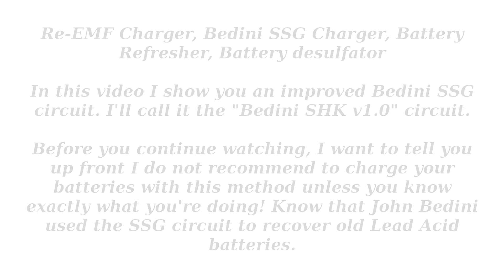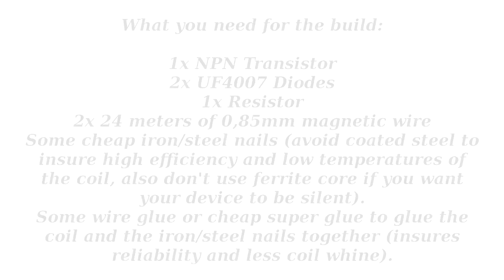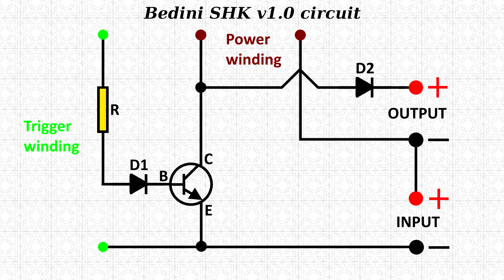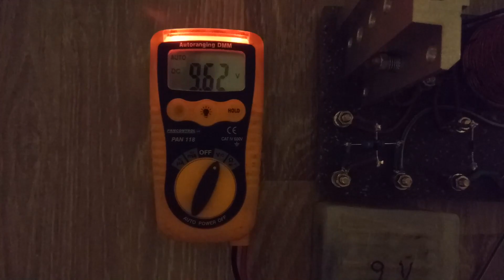More efficient Bedini SSG Charger | Bedini SHK v1.0 circuit (DIY)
I forgot to mention in the video, this circuit is not self starting! It sometimes does if you connect the power supply to the input of the bedini charger. You can trigger it by using a 1 kOhm resistor and connect it to the input "+" and base of the transistor, and then disconnect it again! You can also trigger it with a 240v light bulb. Don't use too little ohms to trigger it else you could damage the transistor!

Never use this charger with open circuit (will damage the transistor). And neon bulbs do not protect the transistor! Make always sure you have something connected to the output of the bedini charger! If you measure the output voltage of the bedini charger, always have a capacitor connected to the output of the bedini or a battery! If you drive a light bulb or a LED always use a capacitor in between! And please note the max ratings of the transistor! You can search for the datasheet on the internet! Just type in the name of the transistor. Do not charge capacitors beyond the max voltage of the transistor (will damage the transistor)! And use high voltage transistors for bedini chargers, like the PHE13007.

PROS of the SHK circuit compared to SSG:
*Diode 1 allows less leakage between the Base and Emitter of the transistor (transistor shuts off quicker, resulting more efficiency of the bedini charger)
*Much lower ohms can be used without losses in the output
*You get the full flyback current discharge from the coil.
*The transistor and resistor is less stressed
*Diode 1 protects the sensetive part of the transistor up to 1000v due to 1000v diode from the flyback current (wireless/induction current from the power winding)
*Ultra fast (UF) diodes were actually designed for this and are much more efficient than the 1N diodes

CONS of the SSG compared to SHK:
*Diode 1 let's some flyback current flow trough the resistor "wireless/induction current from the power coil" (causes losses, the lower the ohms of the resistor = more losses in the output), it also stresses the resistor heavily.
*Slow, low efficiency diodes 1N

SHK has no cons in comparison to SSG

Similar diodes:
UF4007 (1A)
UF107 (1A)
UF2007 (2A)
MUR4100E (4A)

If you ask me about my free energy tests, you should read the description of my other video "Brushless Kromrey Generator". But short to the SSG, although the SHK circuit is way more efficient and effective than the original Bedini SSG, I still wasn't able to pull any additional energy from the vacuum. Therefore I call that theory busted! Energy also cannot be "pulled", it's energy itself that makes motion possible, not the other way around!